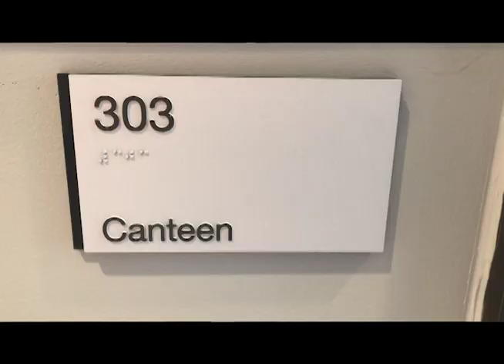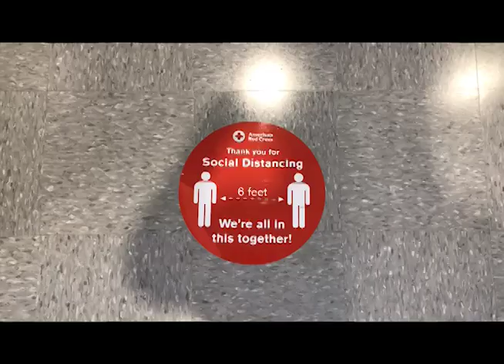Red Cross Blood Site B-Roll